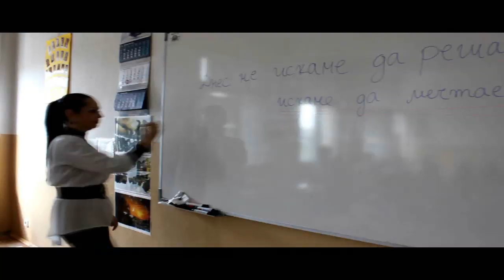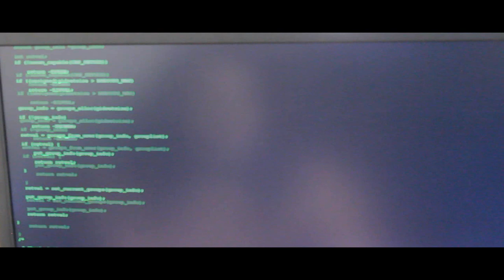MNOGO GOTIN FILM (2014)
Забраненият филм

Във филмът са използвани огнестрелни оръжия, упражнявано е насилие и са използвани нецензурни думи!
Моля съответните институции (СЕМ) да се обърнат към съответните лица виновни за тази ПОРНОГРАФИЯ!